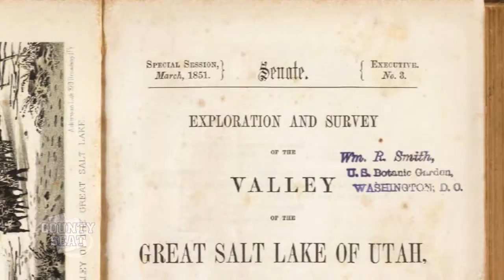County Surveyor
The right to own, and Quietly Enjoy Property is one of the basic principles our country was built on.  But in order to differentiate your property from other properties, there must be boundaries, and someone has to maintain that record into perpetuity. That's where your County Surveyor comes in with the key duty of protecting and maintaining the original Public Lands Survey System.

The public lands survey system originated in 1785 when Thomas Jefferson was successful in getting some legislation passed through congress which established what we now know as the Public Lands Survey System, which essentially setup townships, ranges and sections. A township is a 6 mile by 6 mile grid creating 36 square miles. Each of those square miles within that township is then called a section. The sections are the basis for land title and taxation in the United States.

The Public Lands Survey System is not only the basis for the establishment and protection of property rights but it is also the foundation for a County's ability to assess and collect property taxes that fund most county services.

County Seat, Season 4, Episode 3

2469 E. 7000 S. Suite 110
Salt Lake City, Utah 84121